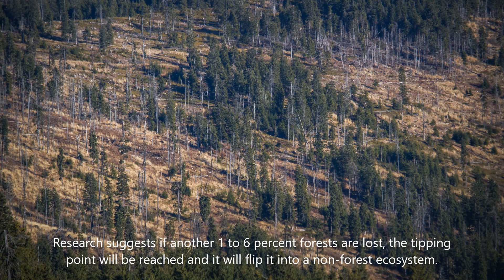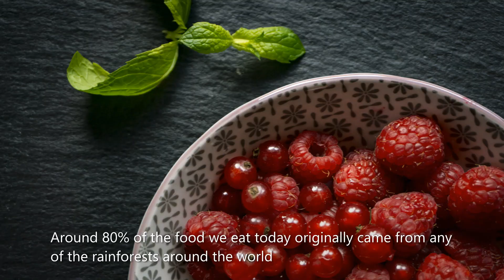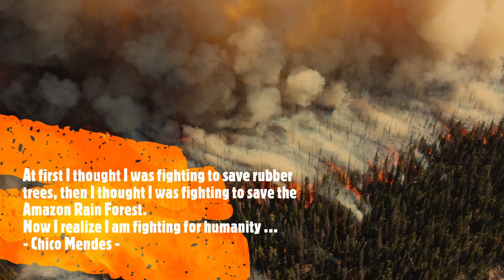Amazon Rainforest Facts| 10000 Billion Lifeforms living there, are Fighting Against Their Extinction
Amazon Rainforest

Amazon Rainforest Location

Amazon Forest History

Amazon Forest climate & ecosystem

Amazon Rainforest Deforestation

Amazon Forest Fire

Amazon Rainforest Facts
1) Amazon rainforest is the world’s biggest rainforest, larger than the next two largest rainforests combined.
2) Due to differences of opinion on where the Amazon originates, the total length of the Amazon river is a matter of some dispute.
3) The Amazon contains about 20% of the world’s total volume of river water.
4) The Amazon River once flowed west-ward instead of east-ward as it does today. The rise of the Andes caused it to flow into the Atlantic Ocean.
5) The Amazon River’s width varies between 1.6 and 10 kilometers during the dry season, but during the rainy season, it expands to more than 48 kilometers wide in certain parts.
6) The Amazon forest is estimated to have 16,000 tree species and 390 billion individual trees.
7) The Amazon rainforest is home to a whopping 10% of all known species in the world, 40,000 plant species, 3,000 freshwater fish species,806 bird species, 2,500 butterflies species . and more than 370 types of reptiles.
8) 2.5 million species of insects are thought to live in the Amazon.
9) For the past 10 years, scientists have discovered a new species every 3 days in the Amazon.
10) More than 30 million people, including 350 indigenous and ethnic groups, live in the Amazon. Who are dependent on nature for agriculture, clothing, and traditional medicines.
11)  Amazon Rainforest is called the “Lungs of the Earth”.
The Amazon influences rainfall patterns as far away as the United States.
12) 70 percent of South America’s GDP is produced in areas that receive rainfall or water from the Amazon.
13) Around 80% of the food we eat today originally came from any of the rainforests around the world. Some popular examples include Coffee, Chocolate, Rice, Tomatoes, Potatoes, Bananas, Strawberries, Corn, and Black Pepper.
14) Amazon Rainforest has high medical value. More than 70% of anti-cancer properties plants reside here.
15) The broad-leafy canopies of the Amazon trees block most of the sunlight. Only 1% of the light makes it to the floor. The broad-leaf canopies also slow down rainwater, making it take up to ten minutes to reach the ground.
16) There are two times the number of Mammal species in the Amazon than there are in the USA.
17) In a sixty acre plot in Amazon, scientists found 1,104 different species of trees. It is more than all the species found in all over Asia, Europe and North America combined.
18) Kapok tree is the tallest tree in the world, which can grow up to 200 feet. A large kapok tree found in Amazon’s jungle can produce an estimated 650,000 flowers which contain 200 liters of nectar when blooming.
19) Brazil’s Amazon hosts the majority of the indigenous tribes. And there are more than 50 indigenous communities in the Amazon, those have never made contact with anyone outside the rainforest.
20) Cattle ranching accounts for roughly 70 percent of deforestation in the Amazon.
21) The Amazon rainforest is one of the jaguar’s last remaining strongholds.
22) Some of the creatures in Amazon, like the poison dart frog, have enough venom that can kill up to 10 humans. The eight most dangerous Amazonian rainforest animals are the Green Anaconda, Poison dart frog, Brazilian wandering spider, the Jaguar, Electric Eel, South American Rattlesnake, Bullet Ant, and the Red Bellied piranhas.
23)Piranha's live throughout the Peruvian Amazon, which are beautiful fish with red-orange bellies who average anywhere from 5.5 to 10.25 inches long. Their reputation as ferocious predators is mostly an exaggeration. Scientific research has found that piranha will resort to cannibalism only if the opportunity arises.
24) Pirarucu is a fascinating fish, found in Amazon. A menacing meat-eater, the pirarucu guzzles up other fish and can grow to nearly 3m long! And what makes it super deadly? It has teeth on the roof of its mouth and on its tongue!
25) A three degrees rise in temperature will destroy 75% of the Amazon rainforest.
26) The Amazon forest depends on a continuous supply of dust containing phosphorous for fertilization.
27) In 2007, a man named Martin Strel swam the entire length of the Amazon river!
28) Sad facts about deforestation: Despite their immense value, since the 1960s, nearly half of the world’s rainforests have been lost. Every day, about 81,000 hectares of rainforest — an area nearly 14 times the size of Manhattan — burns around the world.​
29) We lose the forests about the size of 36 football fields every minute due to deforestation.
30) In 2015, nearly 6,000 square kilometers (3,600 square miles) of forests — the size of Cyprus or the state of Maine — were lost in the Brazilian Amazon alone, cut or burned to build ranches, croplands and roads.